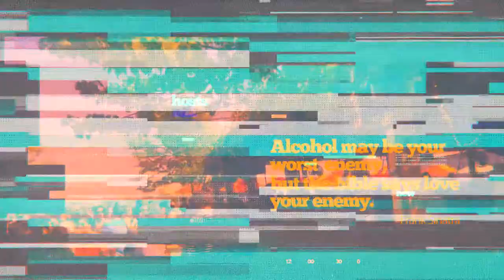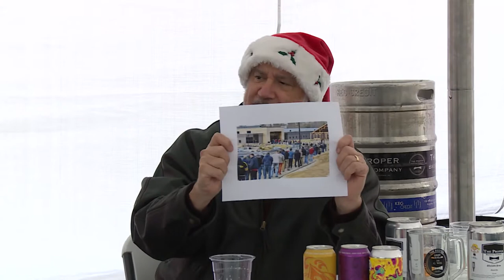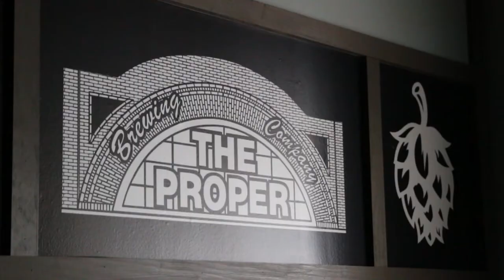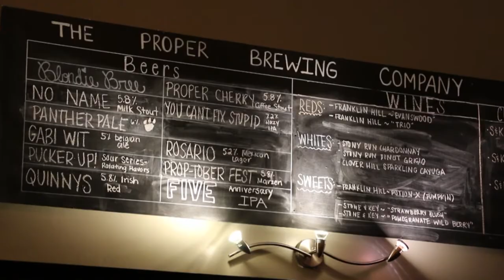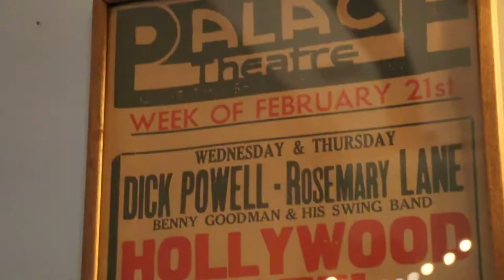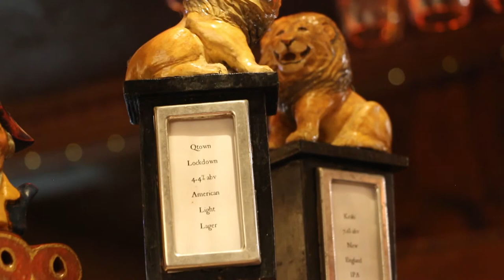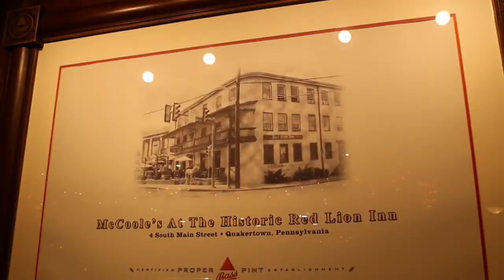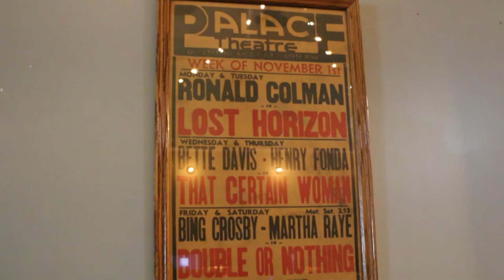What's Brewing | S04 E07 | The Proper Brewing Company (ft. Red Lion Inn)